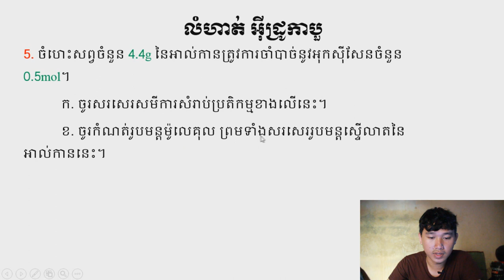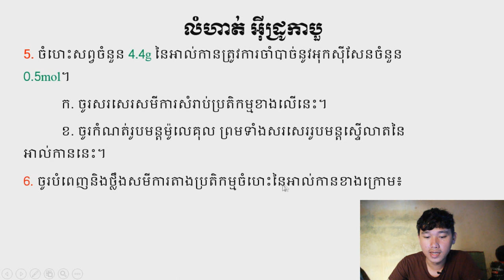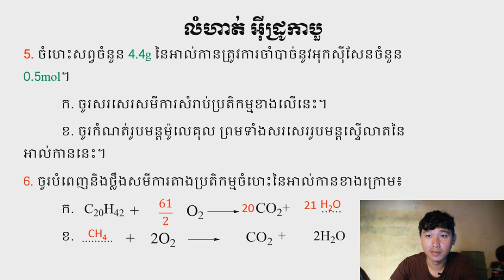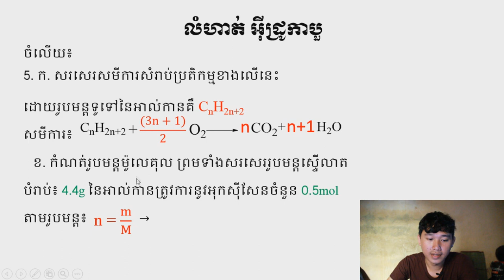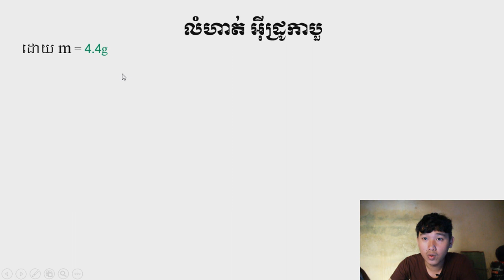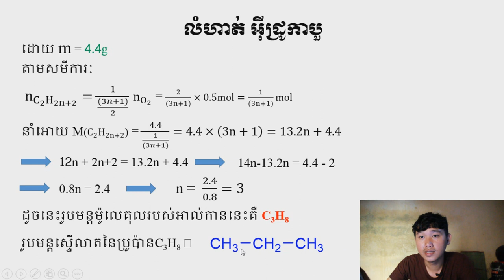ដោះស្រាយលំហាត់អ៊ីដ្រូកាបួ | CH Roth